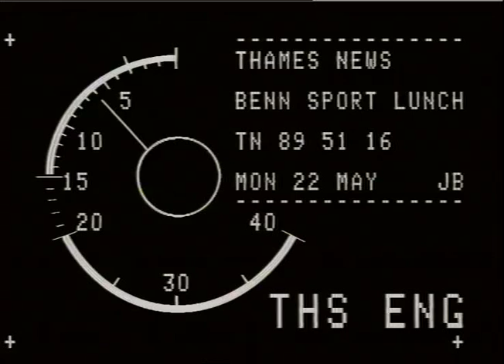Nigel Benn and Michael Watson post fight press conference 1989 | TN-89-051-016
Clip from Nigel Benn and Michael Watson post fight press conference 1989.

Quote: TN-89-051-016